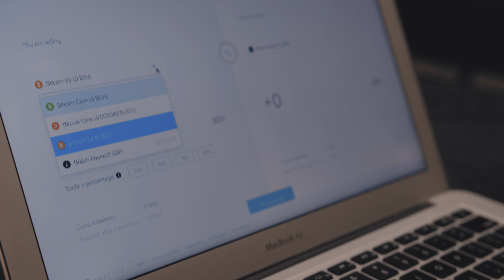CoinGeek London Teaser : Bitstocks Gravity - The Mission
Educate, Empower, Evolve. This is what Bitstocks’ Gravity Ecosystem is about. Gravity unites human beings into a collective effort and gives us an infrastructure that can’t be deleted, eroded, or wiped away. This will be owned, run and governed by Humanity.

We will be headline sponsors at CoinGeek London next month where Michael Hudson will be taking the stage to talk more about Gravity and the mission.

Coming to you on 20 - 21 February 2020.